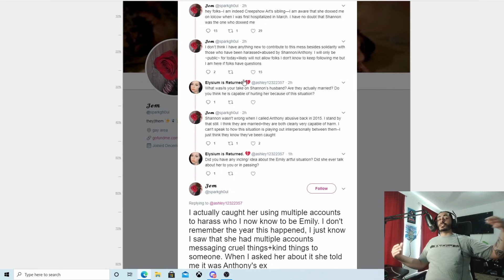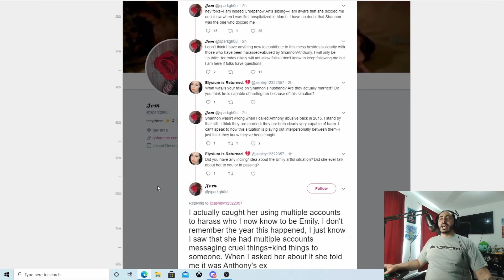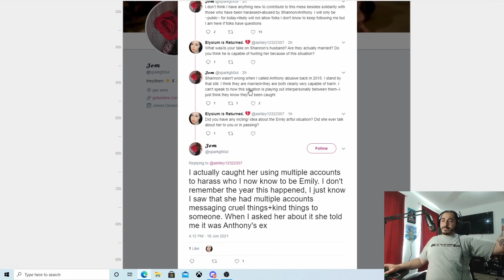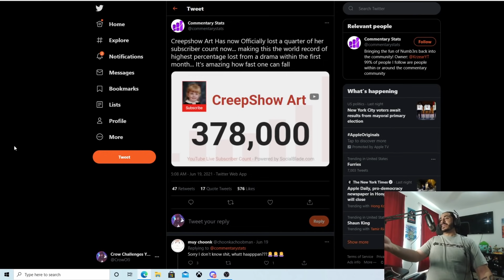Congratulations Creepshow Art!